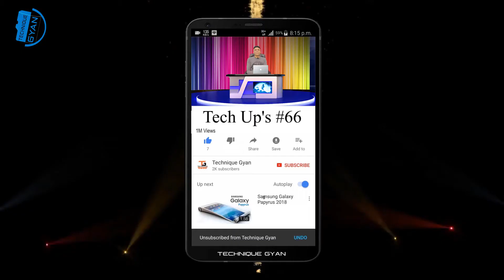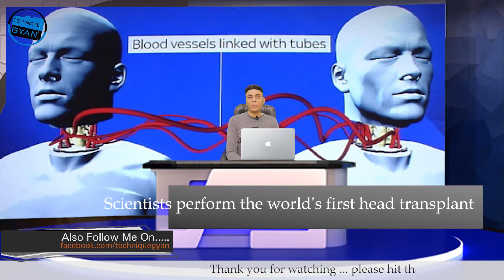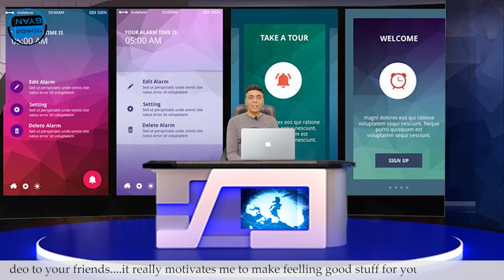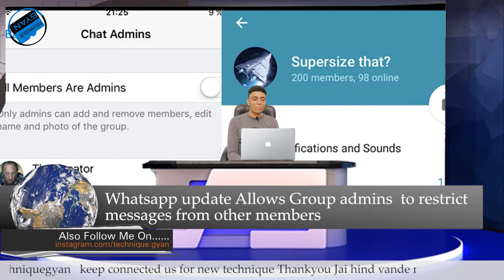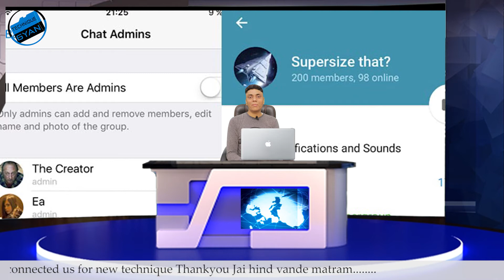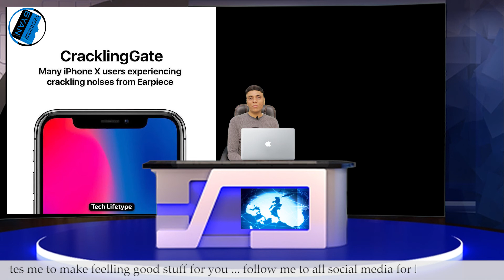Tech Up's #66 - Apple 3D Sensor, Head Transplat, iOS Notification, Whatsapp update, iphone X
HINDI - Tech Up's #66 - Apple 3D Sensor, Head Transplat, iOS Notification, Whatsapp update, iphone X

1. Germany Issues Ban on Smart Watch for Kids
2.Scientists perform the words first head transplate
     30Years old man
      Dr. Xiaoping ren – harbin medical university
3.iOS Notification beautiful new UI
4.NASA Sends 10 Nikon D5 Cameras To the international Space Station
5.Robots are not taking over UN Committee On Autonomous Weapons
6. Mediatek pursues more chinese manufacturers to counter Qualcomm
7.Whatsapp update Allows Group admins to restrict massages from other members
8.apple watch LTE can call emergency service Even Without a celluar plan
      Standalone call – no sim no wifi
9.Apple plans to add a 3D Apple plans to add a 3D  sensor to the back of the iPhone

10.iphone X Users Report crackling or Buzzing Sound Coming From the earpiece